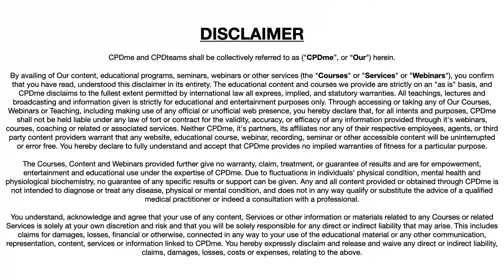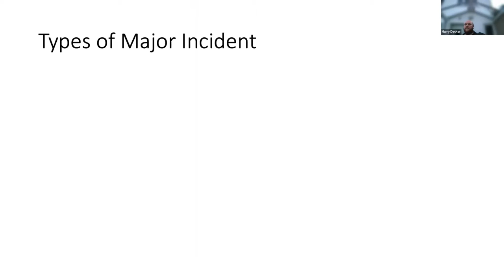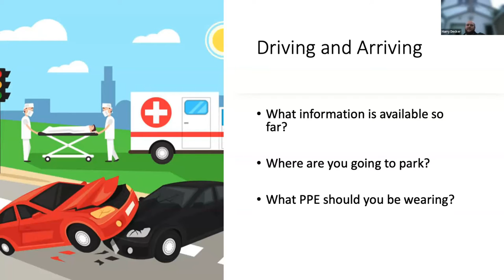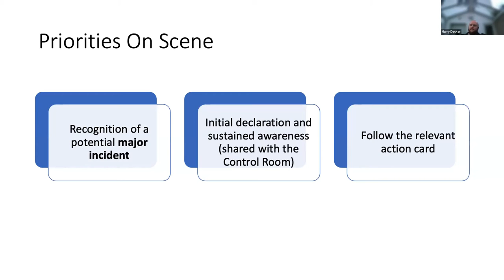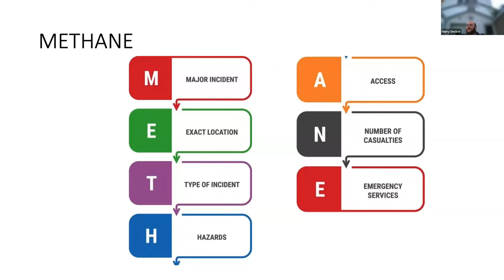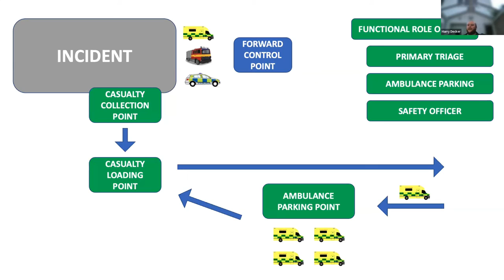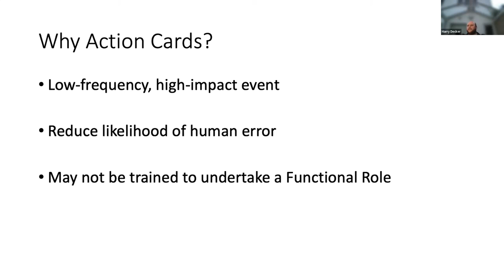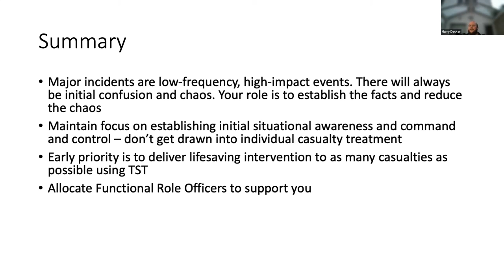Major Incident Series - First on Scene: Bringing Calm to Chaos - Presented by Harry Decker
To watch this video in full without adverts and with a FREE CPD Certificate, sign up for CPDme Platinum Membership and get access to over 80 live webinars per year, the CPDhub with over 400 previous recordings, and automated CPD Certificates that automatically drop into the CPD Portfolio App for easy management. to join today

Looking for the certificate only? You can purchase a CPD Certificate for only £2.99

Harry is an emergency preparedness and response professional with an operational ambulance background. Currently working as a Command and Resilience Educator for a large NHS Ambulance Service, he actively responds to incidents as a National Inter-agency Liaison Officer to provide specialist advice and support effective inter-agency working. Additionally, he undertakes shifts as an Event Operational Commander, attending large sporting events and concerts as the Ambulance Service representative to provide immediate command and control in the event of a major or untoward incident, working closely alongside skilled colleagues in the private and voluntary event medical sector.

Harry is passionate about command and event medical management, working both within the NHS and the private sectors to deliver high-quality, enthusiastic, and empowering training to those required to take the lead in the event of a crisis.

‘First On Scene,’ exploring the essential actions of the first crew on scene to bring calm to chaos. This would focus heavily on the NARU Actions for the first resources on scene, in addition to the importance of adhering to the JESIP Principles.